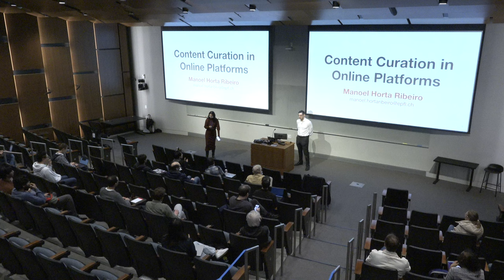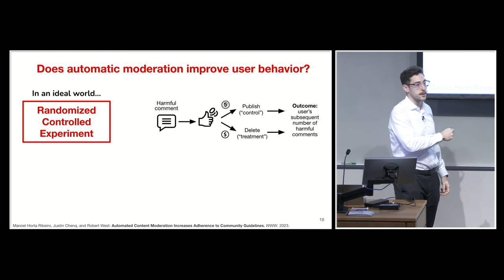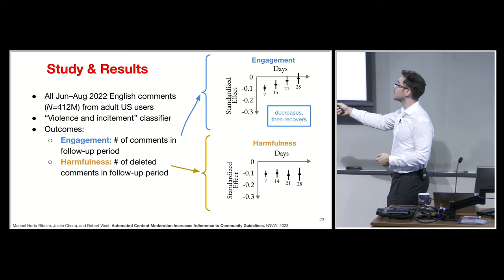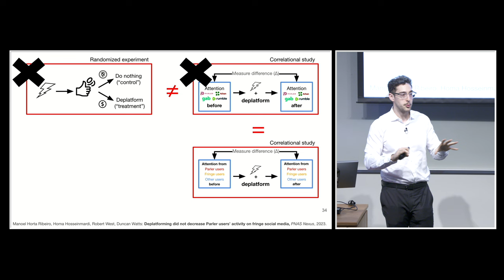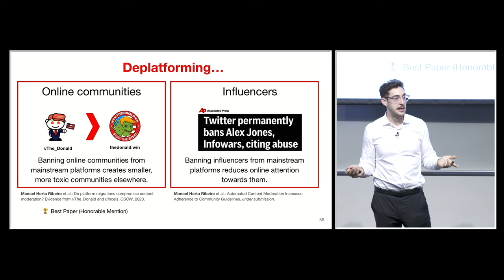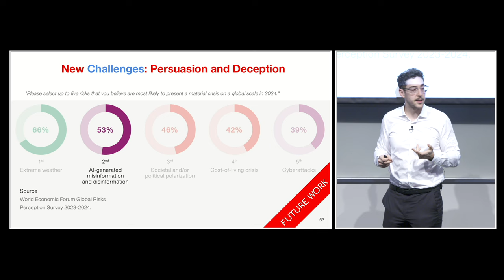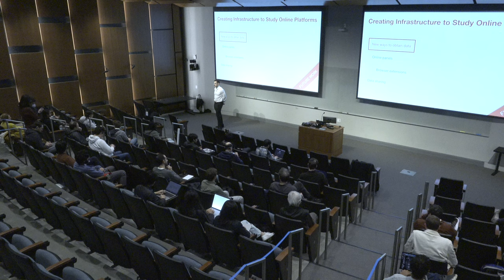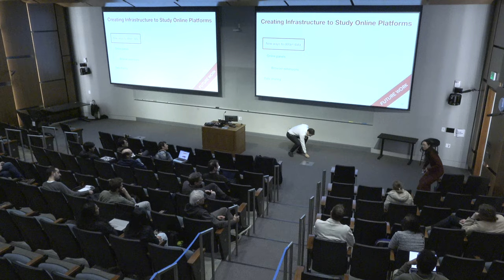Content Curation in Online Platforms: Manoel Ribeiro (EPFL)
Allen School Colloquia Series
Title: Content Curation in Online Platforms
Speaker: Manoel Ribeiro (EPFL)
Date: Thursday, March 7, 2024

Abstract: online platforms like Facebook, Wikipedia, Amazon, and Linkedin are embedded in the very fabric of our society. They "curate content:" moderate, recommend, and monetize it, and, in doing so, can impact people’s lives positively or negatively. This talk will highlight the need to go beyond how these curation practices are currently designed and tested. I will argue that academic research can and should guide policy and best practices by discussing two projects I worked on during my doctorate.

First, I will describe a large natural experiment on Facebook that allowed measuring the causal effect of removing rule-breaking comments on users’ subsequent behavior. Second, I will present results on the efficacy of "deplatforming" Parler, a large social media website, on its users' information diets. Finally, I will discuss future research directions on improving online platforms, emphasizing the opportunities and challenges posed by the popularization of generative AI. Altogether, my work indicates that we can improve online platforms—and, by extension, our lives—if we rigorously investigate the causal effect of content curation practices.

Bio: Manoel Horta Ribeiro is a final year Ph.D. student in Computer Science at EPFL, Switzerland, advised by Professor Robert West. Previously, he received an MSc and BSc in Computer Science from UFMG in Belo Horizonte, Brazil (where he was born and raised). His research focuses on understanding the impact of content moderation, recommender systems, and monetization in online platforms from a computational perspective. His work has been covered in outlets from El País to NBC News, in think tanks like the ICCT, and has shaped products in companies like Meta and Reddit. He is a Meta Computational Social Science Fellow, a Forbes 30 under 30 awardee, and has received awards for his teaching (from EPFL) and his research (from ACM conferences and Altmetrics).